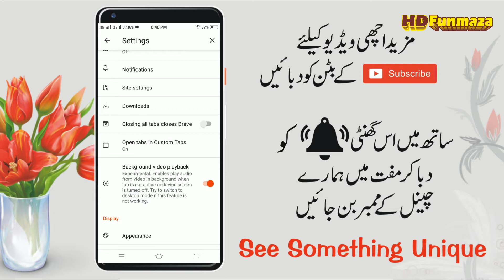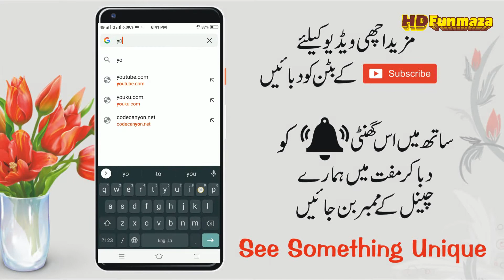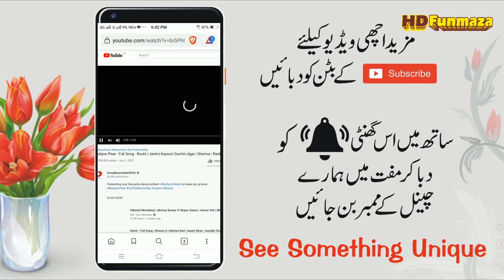How to Complete YouTube Watch Time | How to Complete 4000 Hours Watch Time 2021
in this video, I am going How to Complete YouTube Watch Time With simple method and How to Complete 4000 Hours Watch Time 2021.

All Type of video on this channel
Technology information
IT-related
Tech video
Unboxing, review
Blogging